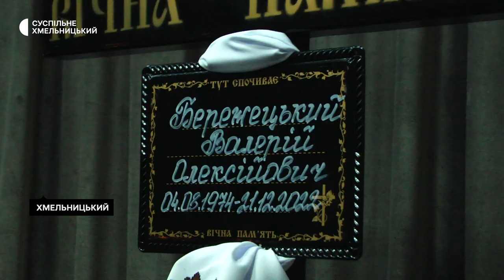У Хмельницькому попрощалися із загиблим героєм Валерієм Бережецьким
У Хмельницькому попрощалися із загиблим героєм Валерієм Бережецьким. Чоловік працював водієм тролейбуса до початку повномасштабного вторгнення Росії проти України. На фронт пішов добровольцем, про це розповіла односельчанка матері Валерія Галина Возна. За її словами, загинув військовий на Донеччині.